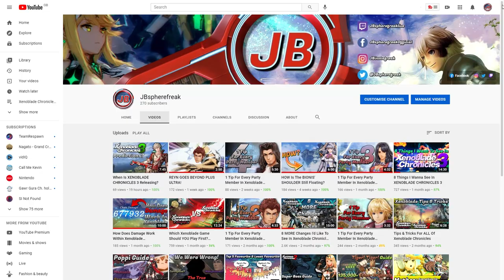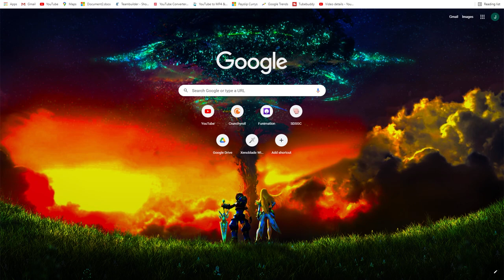8 Things I HATE About Xenoblade Chronicles!!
Appreciate you all watching!
I just HATE some of the some of the things in Xenoblade Chronicles. These BAD features can honestly be quite annoying and can make the experience a bit off putting when trying to play. That's why I've listed 8 of my least favourite features from all of the Xenoblade games. These issues range from slight annoyances to infuriatingly tedious. For the record I DO NOT hate Xenoblade chronicles at all and do no think that it is a bad game at all so don't be to mad in the comments please.

Please note that for the use of entertainment, some of these problems may have been exaggerated slightly for this video. Please also keep in mind that on the whole I adore Xenoblade as a series and theres a lot more going for the games then their is against. If you are still annoyed at me for this video, please watch the alternative vid which is 8 Things I LOVE About Xenoblade.

0:00 Intro
0:42 NO.1 - Tedious Sidequests
1:45 NO.2 - Grinding For Collection Quests
3:12 NO.3 - Timed Quests & Areas
4:15 NO.4 - Badly Designed Areas
5:45 NO.5 - Annoying Characters
7:30 NO.6 - Spikes
9:04 NO.7 - Xenoblade 2 Skill Checks
10:15 - NO.8 - The Reviews
11:12 Outro

JBspherefreak - 8 Things I LOVE About Xenoblade Chronicles!!